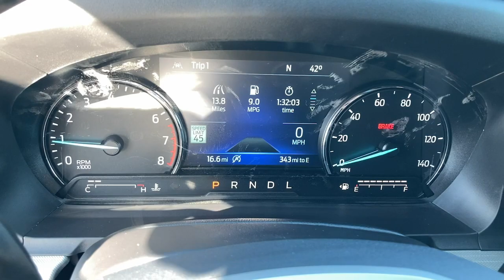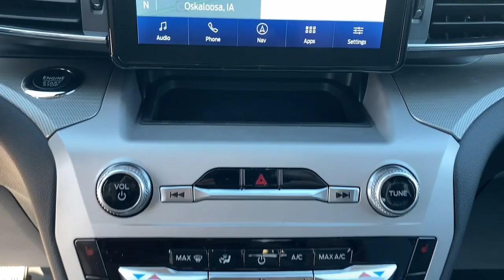2024 Ford Explorer Oskaloosa, Knoxville, Ottumwa, Pella, Albia, IA A09859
Rapid Red Metallic Tinted Clearcoat New 2024 Ford Explorer XLT available in Oskaloosa, Iowa at Kraig Ford . Servicing the Knoxville, Ottumwa, Pella, Albia, IA area.

Kraig Ford
1601 A Ave W